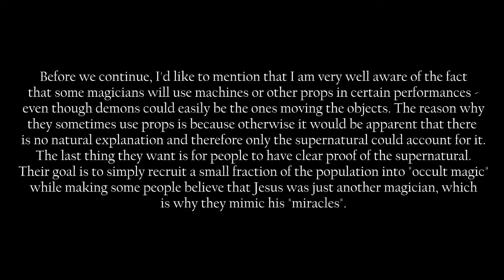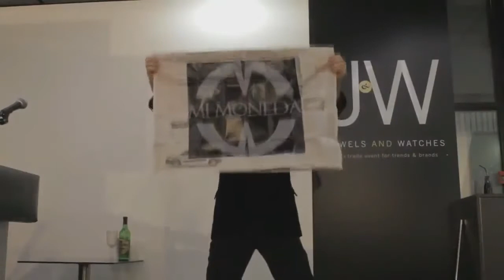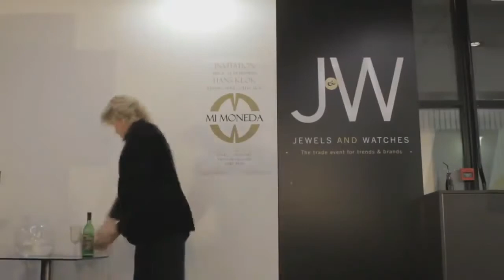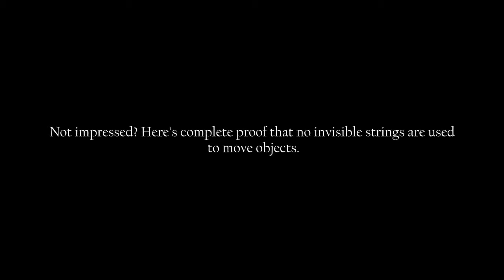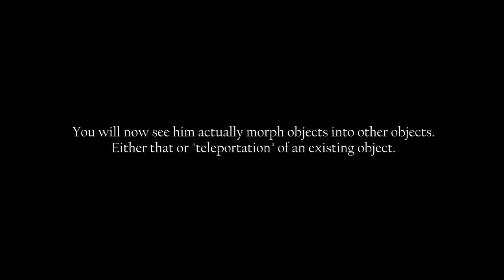Demon Magicians Episode 2 Reveal THIS Cyril, Yif, Hans Klok part 1 of 2